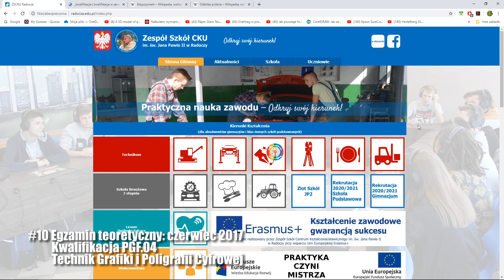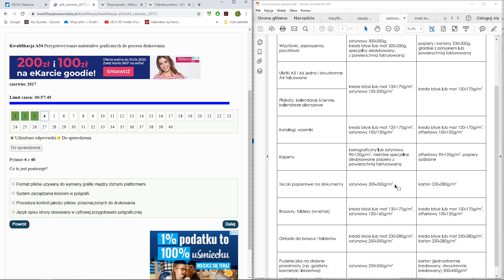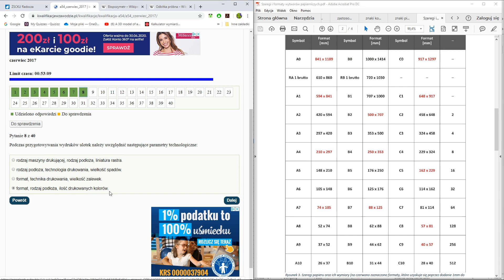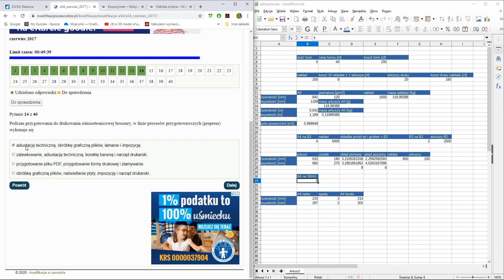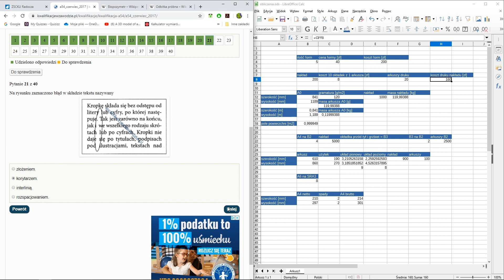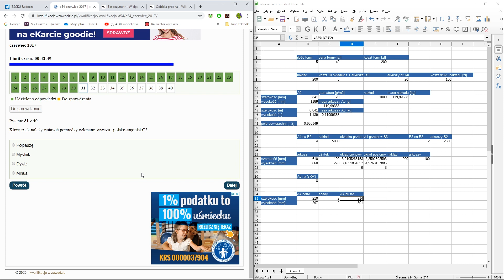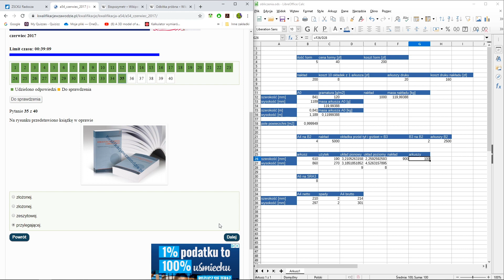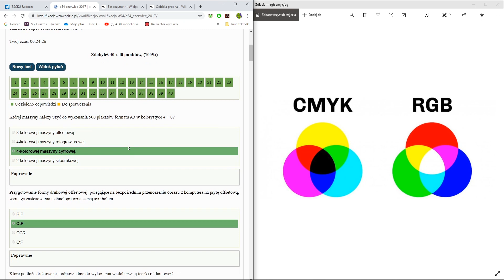#10 Egzamin Teoretyczny Technik Grafiki i Poligrafii Cyfrowej - kwalifikacja 1 - PGF.04, AU.54, A.54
#10 Dziesiąty odcinek powtórzenia wiadomości do egzaminu zawodowego z kwalifikacji 1 - PGF.04, AU. 54 oraz A.54. Film będzie również dobrym powtórzeniem wiadomości dla wszystkich chcących przygotować się do egzaminów z kwalifikacji 2 - PGF.05, AU.55 oraz A.55. W tym filmie omawiam pytania, odpowiedz i zagadnienia, prezentuję obliczenia oraz tłumaczę różne zawiłe treści dotyczące grafiki komputerowej oraz poligrafii na podstawie archiwalnego egzaminu; z września czerwca 2017 roku.
Omówione zagadnienia: RIP, CtP, OCR, CtF, zastosowanie papierów, klasyfikacja wydawnicza produktów poligraficznych, klasyfikacja poligraficzna produktów poligraficznych, fleksografia, rotograwiura, offset, sitodruk, chromatyczność, achromatyczność, markiza, znaki korektorskie, czwórka tytułowa, ekspozytometr, densytometr refleksyjny, densytometr transmisyjny, AI, INDD, CDR, składanie znaków pisarskich, dywiz, półpauza, pauza, rodzaje opraw, skalowanie bitmapy

Praca nad kolejnymi odcinkami trwa... :)